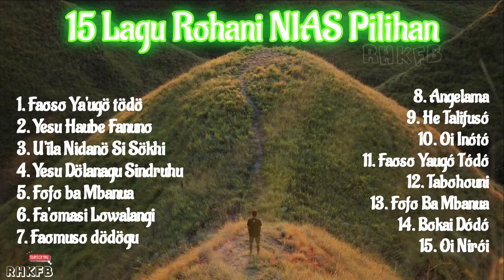Lagu Rohani NIAS Pilihan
shalome, kali ini RHKFB share lagu lagu pilihan rohani daerah NIAS, Silahkan..(mohon maaf ada 2 Lagu yang sama hehe)

1. Faoso Ya'ugö tödö
2. Yesu Haube Fanuno
3. U'ila Nidanö Si Sökhi
4. Yesu Dölanagu Sindruhu
5. Fofo ba Mbanua
6. Fa'omasi Lowalangi
7. Faomuso dödögu
8. Angelama
9. He Talifusó
10. Oi Inótó
11. Faoso Yaugó Tódó
12. Tabohouni
13. Fofo Ba Mbanua
14. Bokai Dódó
15. Oi Nirói

Untuk Santapan/Renungan Harian, silahkan kunjungi dan bergabung di , update setiap hari. Tuhan Yesus memberkati kita semua. Amin